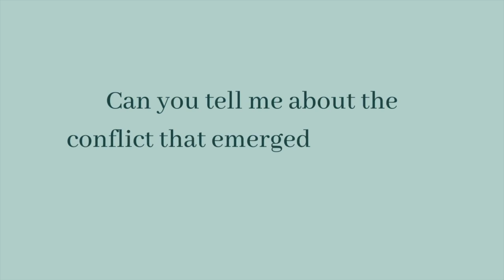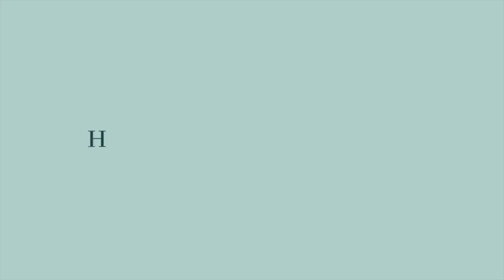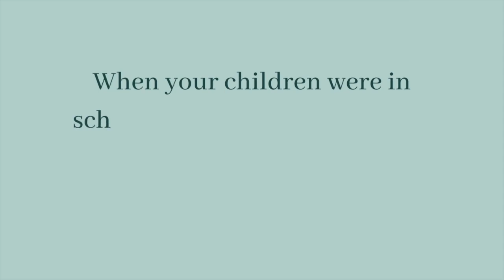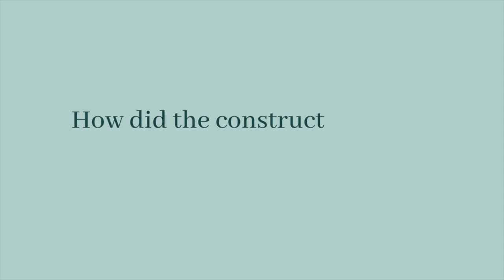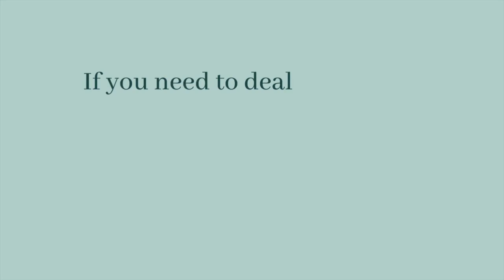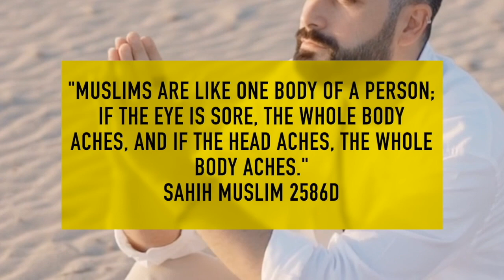How Muslims in Phan Ri went through WAR and ISOLATION to preserve Islam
Hey, I decided to post the full video instead so that the content would look relevant. You can watch the second half if you already saw the first one